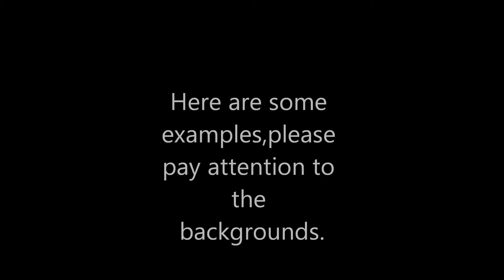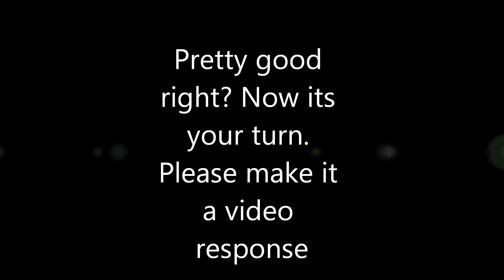Background Contest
i need awesome backgrounds